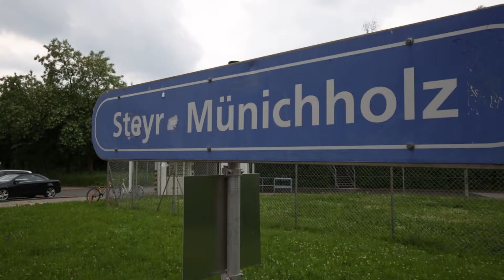2017 | Study Abroad | Vlog 9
Touring BMW!